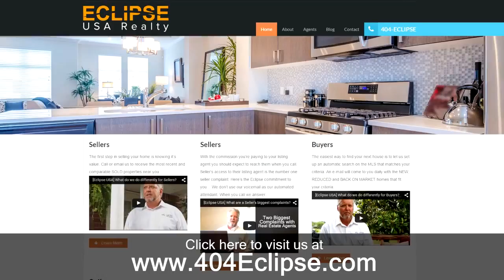[Eclipse USA Realty] - What is a Short Sale?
Reggie Moon with Eclipse USA Realty explains what a short sale is, and what they mean in the current real estate market.